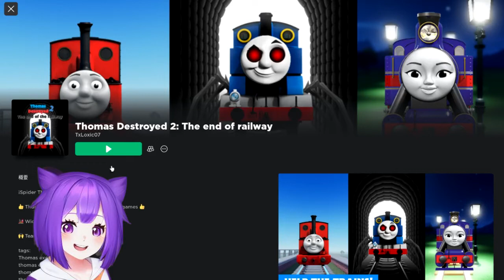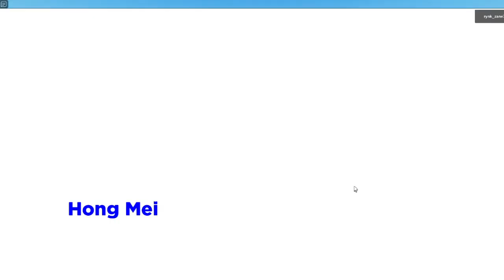怒り狂った危険なトーマスから逃げきるゲームが映画みたいで最高にかっこよかった（その２「Thomas Destroyed 2: The end of railway」【ROBLOX】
以前「怒り狂った危険なトーマスから逃げきるゲームが映画みたいで最高にかっこよかった（Thomas Destroyed１＆２）【ROBLOX】（
相変わらずバグが多くよくゲームが止まってしまうためか、あまり高く評価されずに埋もれているゲームですが、面白いので紹介します。
まだ見てないエンディングもあるのでいずれ紹介したいと思っています。
※どうでもいいけどホンメイの声がカタコトでなんか面白い。また、前回同様音楽は一部差し替えてます。
11:32 - 13:08についても著作権の関係でBGMミュートにしてます…

■ゲーム
Thomas Destroyed 2: The end of railway
作：@TxLoxic07

■声の紹介
トーマス：VOICEVOX:ずんだもん
ゴードン／ディーゼル１０：VOICEVOX:青山龍星
ホンメイ：VOICEVOX:WhiteCUL
レニアス：音読さん（けいた）
モリー：VOICEVOX:No.7